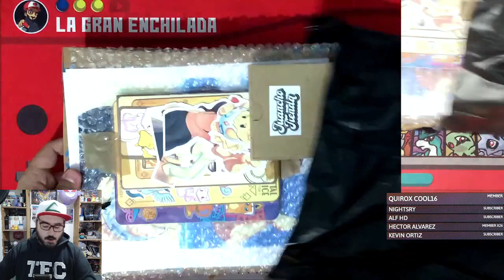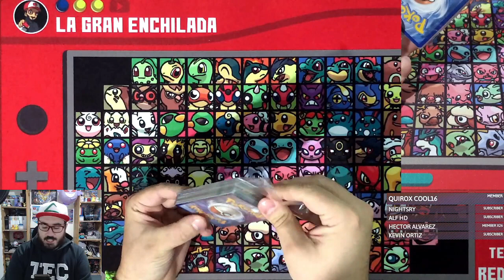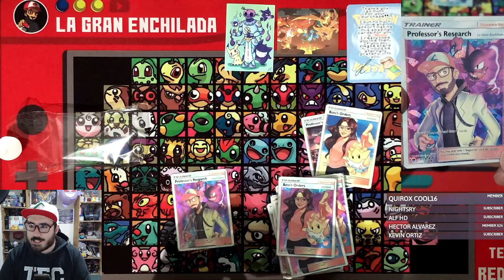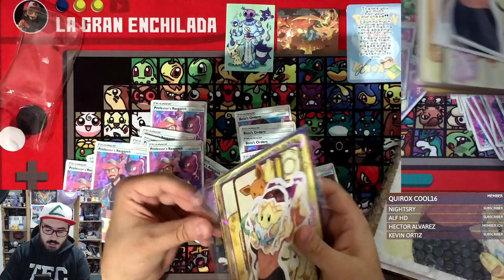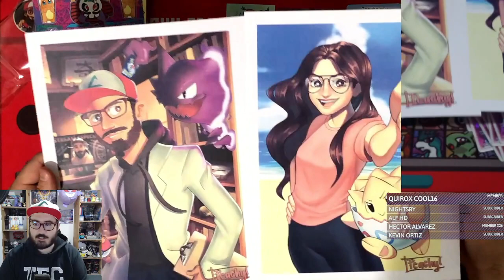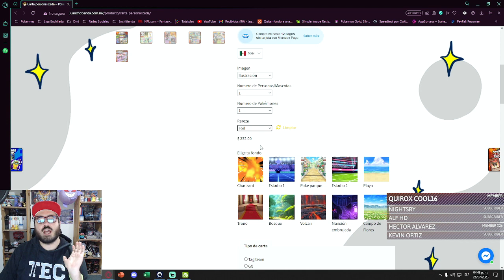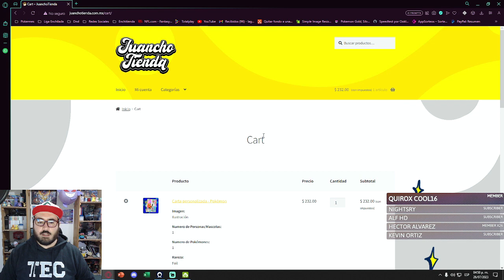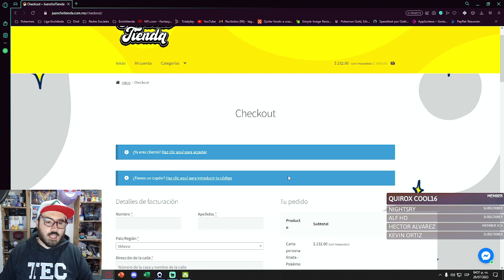🌟CARTAS PERSONALIZADAS POKÉMON🌟 como hacer cartas holográficas personalizadas! ft. JuanchoTienda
¿Estás buscando como hacer cartas personalizadas pokémon?

¿Buscas cartas pokémon o producto cerrado de Pokémon? ó ¿Quieres participar en torneos de pokémon y eventos especiales?

¿Cómo puedes apoyarme?

Te dejo la invitación para ser miembros del canal o mejor conocido como Chilaquil Picoso! conoce los beneficios en este link:

Usa este link y te nombraré en mi siguiente video :D

Servidos chilaquiles!